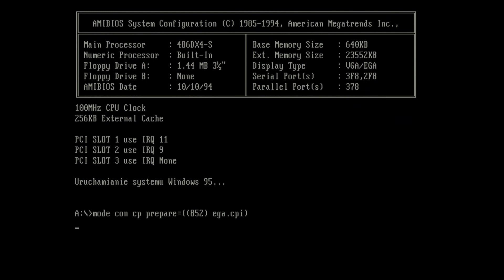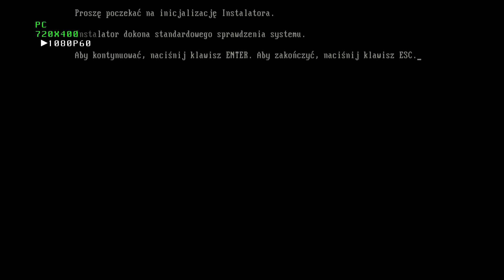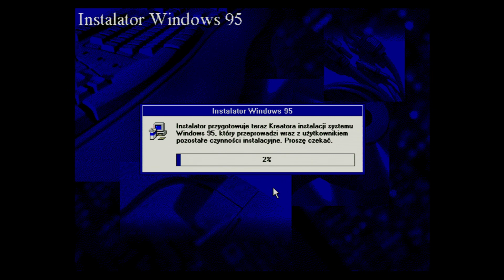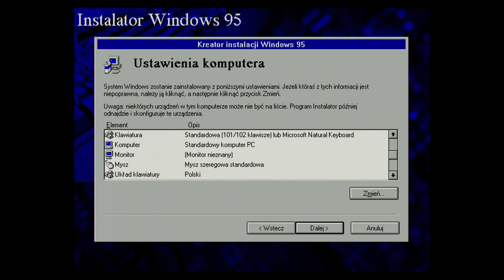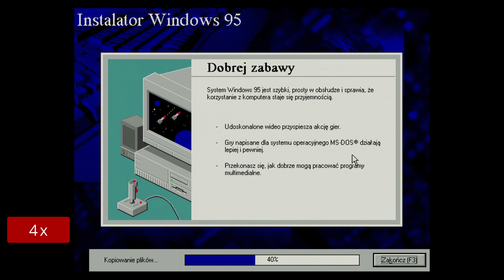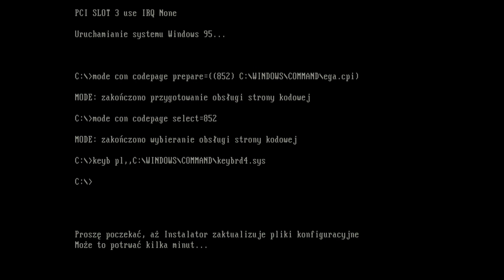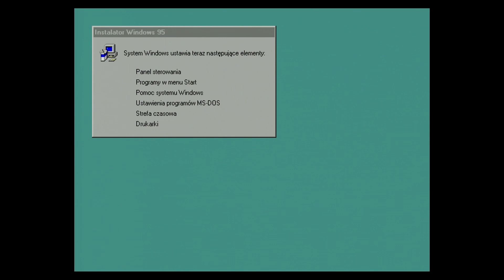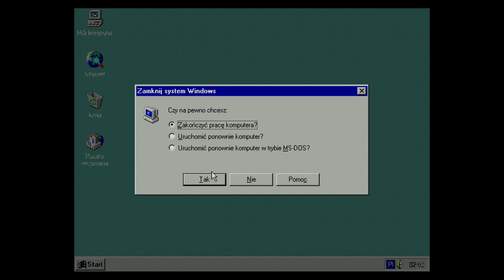Komputer Optimus 4P-100 - Składamy Całość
Kończymy etap składania podzespołów w cały komputer i instalujemy system operacyjny.. Widzieliście kiedyś 486 z dyskiem 30GB?
Zapraszam :)